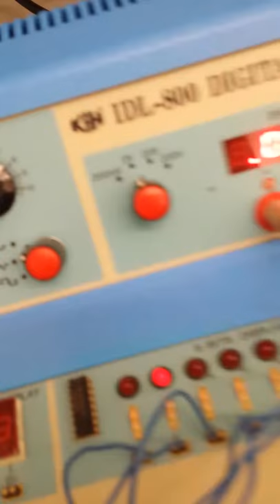Analog to Digital converter operation for ADC lab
A video of my functioning ADC circuit for Wayne LeMoine